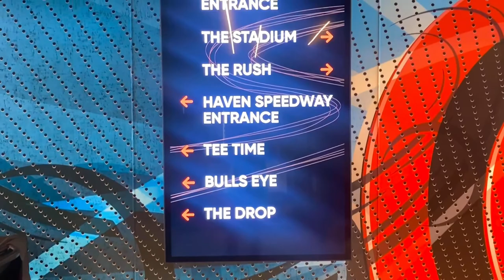WAVE WATERSLIDE, MINI GOLF, THE STADIUM & CAGNEY'S STEAKHOUSE! | Norwegian Prima Cruise Vlog 2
Cruise Vlog 2 onboard the Norwegian Prima.  Today we explored the wave waterslide, tee time mini golf course, stadium sports area, and Cagney's Steakhouse.  Even though Hurricane Lisa cancelled our port in Cozumel, Mexico, we made sure to make the most out of the additional Sea Day.  Make sure to follow along my longest cruise ship vacation yet!